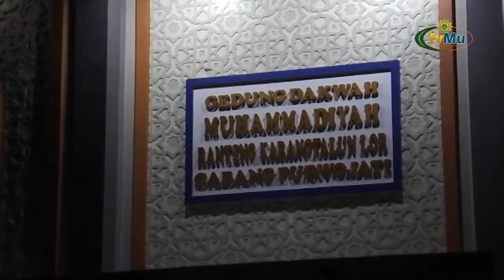Pengajian Gema Muharram Pemuda Muhammdiyah Purwojati